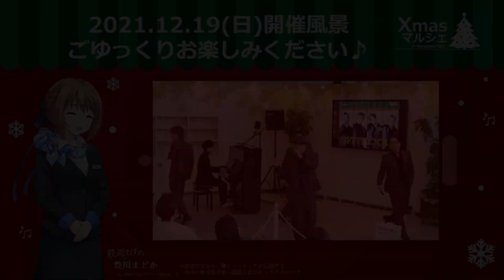Xmas マルシェin Bampaku Sta. 12月19日 WITHDOM様 パフォーマンス【公式】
大阪モノレールでは、2021年12月18日・19日に万博記念公園駅にてXmasマルシェ in Bampaku Sta.を実施しました。
今回は12月19日に行われました、WITHDOM様のパフォーマンスをぜひご覧ください！

・Xmas マルシェ in Bampaku Sta.
　場所：万博記念公園駅
　時間：12月18日・19日　11時～17時